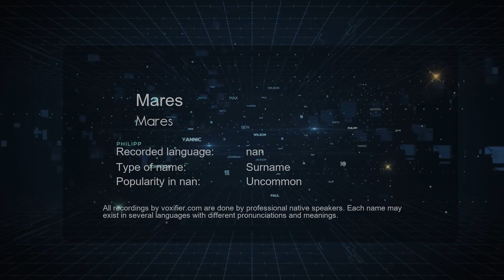How to Pronounce Mares (Mares) in nan - Voxifier.com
This is the nan pronunciation, gender, and phonetics recording of the name Mares (Mares). The same name may exist in other languages with different pronunciations. Check the meaning of name along with other possible pronunciations or similar names for free Voxifier uses the help of expert linguists to simplify pronunciations by replacing some special sounds with sounds more commonly available across all languages.